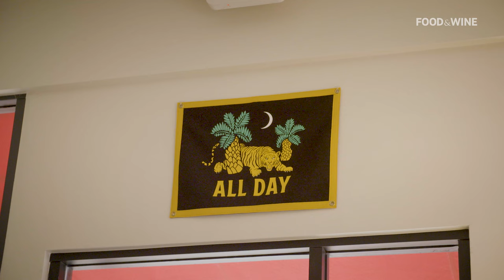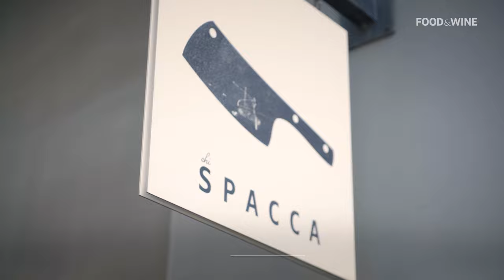The Best Restaurants in Los Angeles With Thessa Diadem | Best New Chefs | Food & Wine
Chef Thessa Diadem shows us the best, can’t-miss restaurants of Los Angeles–from the farm-to-table spot that uses a 56-year-old sourdough starter to a taste of authentic, perfectly-simple Tuscan cooking right on Melrose Ave. Plus, check out the wine shop featuring women winemakers from around the world (and playful description labels!) and the wine bar serving exclusively French wines. Follow this recently-named best new chef as she visits her favorite spots in the city: Pasta Bar, Vinovore, Chi Spacca, and Oriel.

0:00 Introduction
0:09 Meet Thessa Diadem
0:57 Pasta Bar
1:42 Vinovore
2:18 Chi Spacca
3:38 Oriel

For more great videos, check out:
—Beat The Receipt is the only affordable cooking challenge that gives a pro chef and a food influencer $20 each to shop for and cook a meal for two using the same main ingredient!